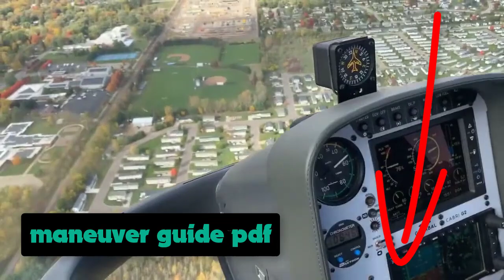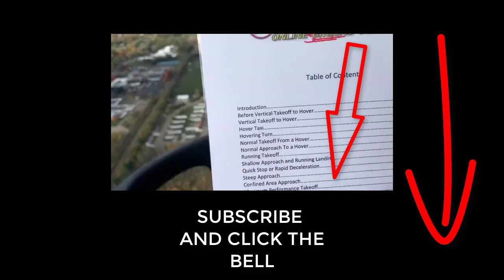First Helicopter Lesson Cabri G2 Introductory Flight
I'm not only excited that it's my daughters first instructional flight. I am also excited about capturing footage from both inside and outside the cockpit when someone takes the controls for the first time.

If you have enjoyed our content in the past, we would love your support for this new video!

We are living in a crazy world right now and we are doing our best to keep HOGS moving forward.

We will get past all the things happening today. We have actually had so many new members that have stated, I have always wanted to learn to fly helicopters, so I'm not waiting any longer I'm going for it!

Remember knowledge is key, the flying is the easy part, learning and retaining the knowledge is the hardest part!

Check our our Helicopter Online Ground School, LLC Online Courses

Kenny Keller

Creator Helicopter Online Ground School, LLC.